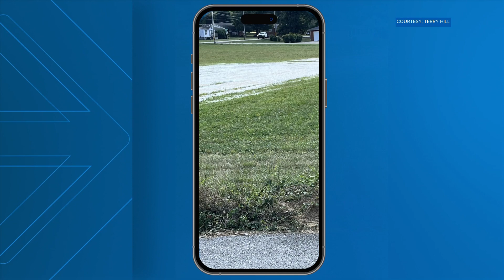Water outage affecting most of Karns, West Knox Utility District says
According to the West Know Utility district manager, as of 4 p.m., they are estimating a couple of hundred people with no water.